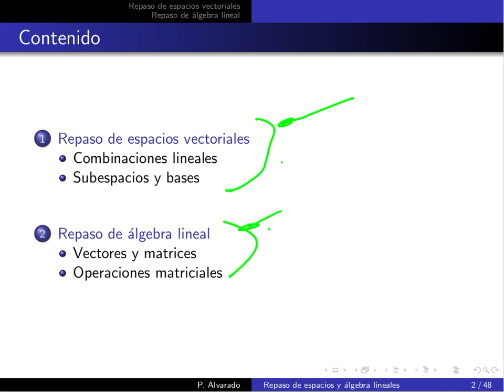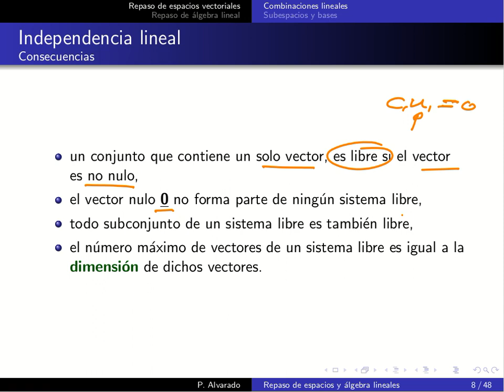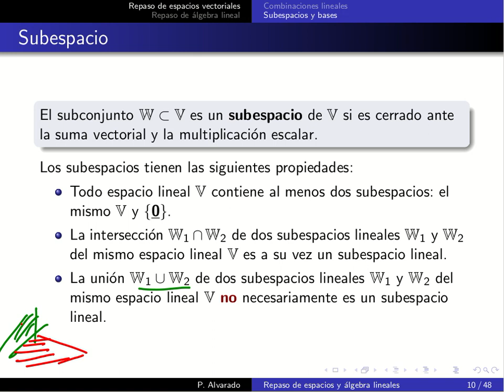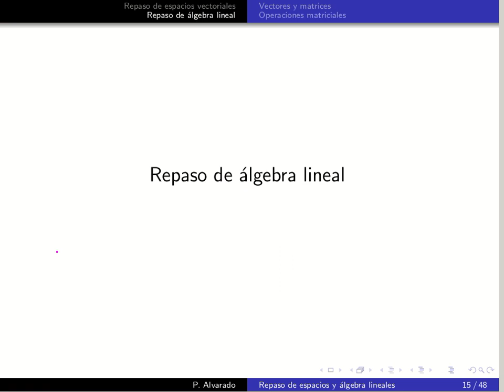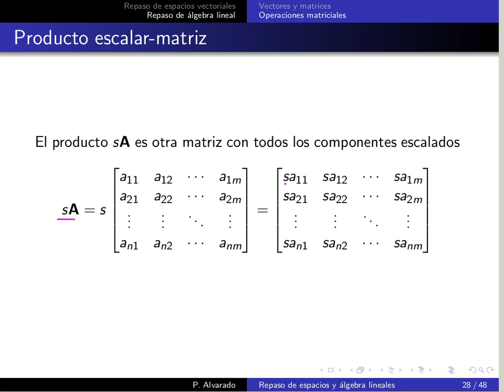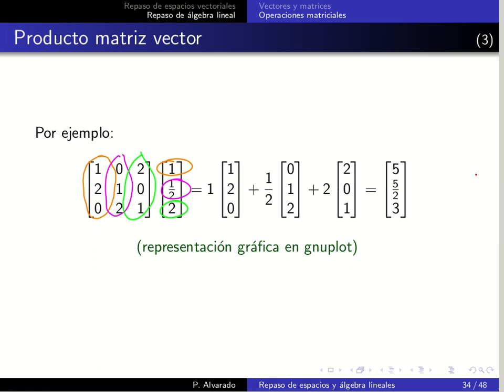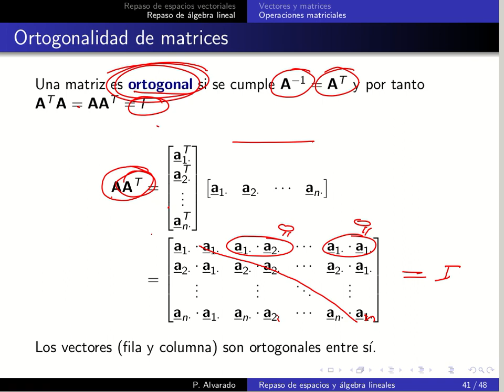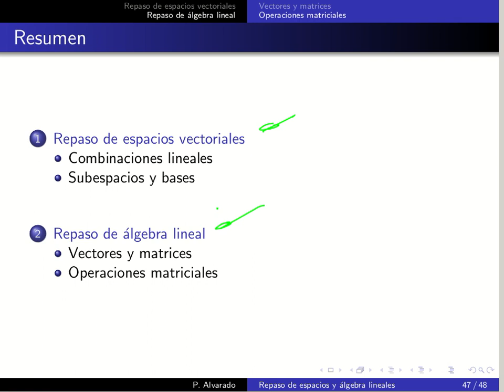MP6127 Lección 06.1: Repaso de espacios y álgebra lineal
Lección 06.1: Repaso de espacios y álgebra lineal